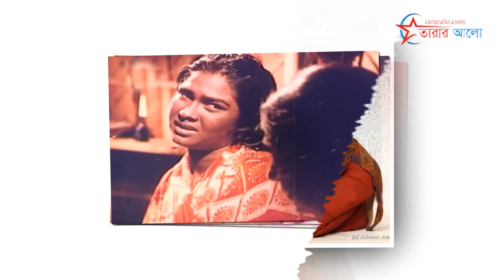ম্যাডাম ফুলি’খ্যাত অভিনেত্রী সিমলার গরম খবর | Shamsun Nahar Shimla